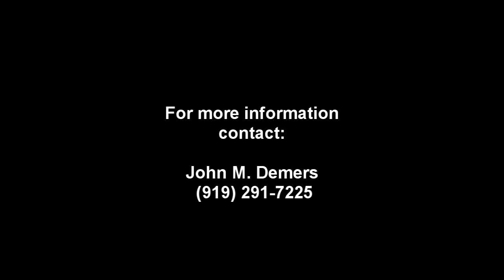The Rusty Bucket Kids :: 2 Minute Promo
The Rusty Bucket Kids tv series 2 minute promo reel